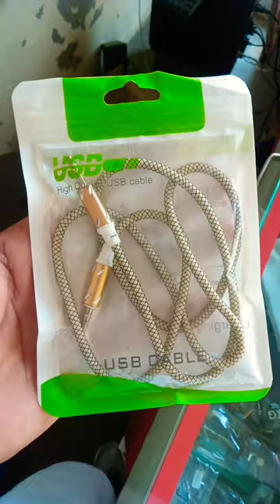Ox cable TV remote